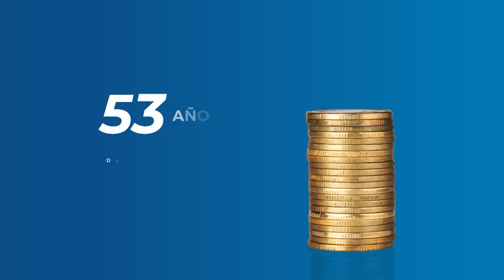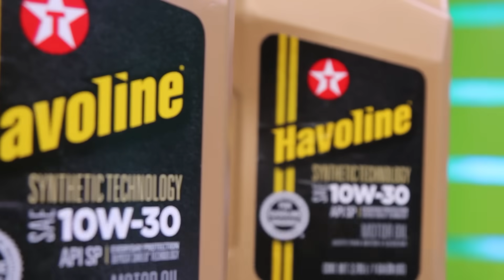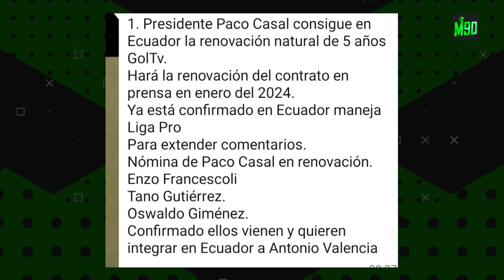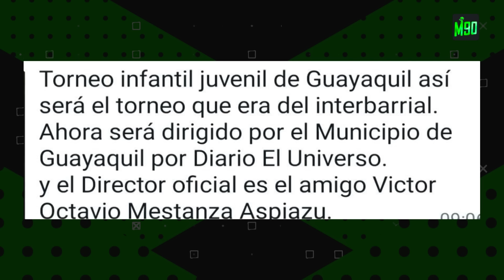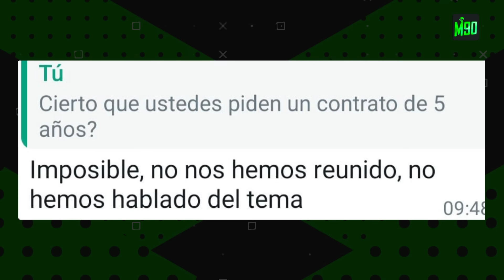Esto es Fútbol Youtube - ¿Podemos hablar de LDU, o seguirán con BSC? 03/10/2023 🇪🇨